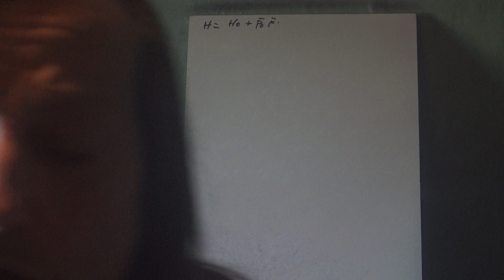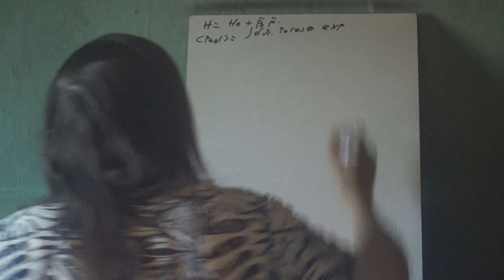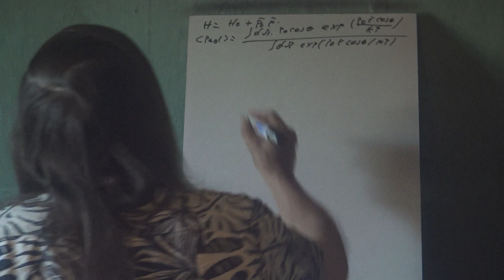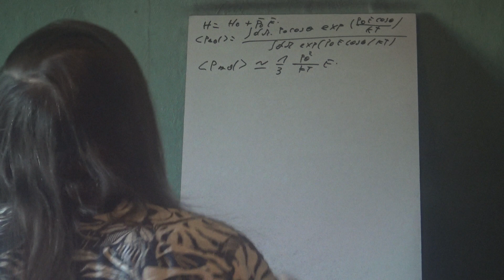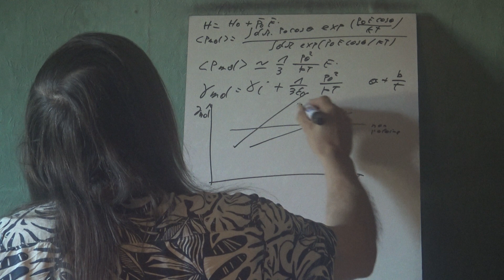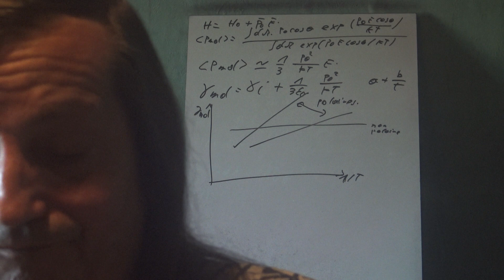33f Electrodynamique classique Diélectrique Molécules 6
Suite et fin des molécules